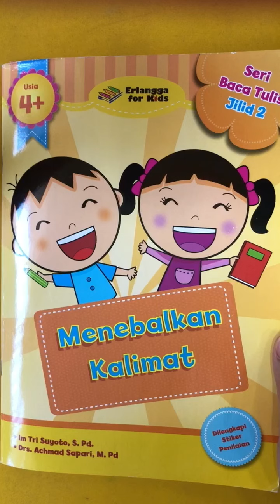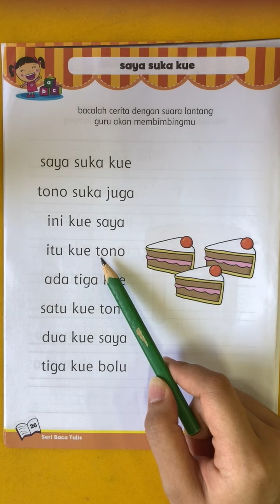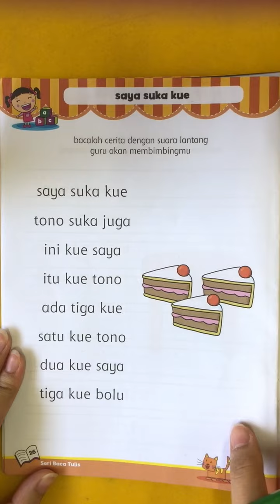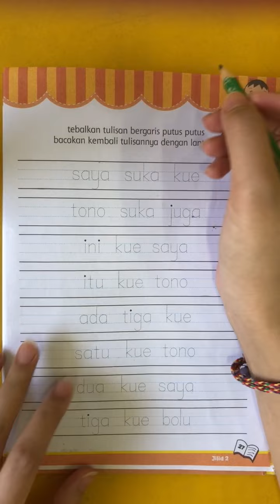TKA B Indonesia belajar membaca dan menulis buku cetak hal 26 27 Tgl 31 Mei 2021